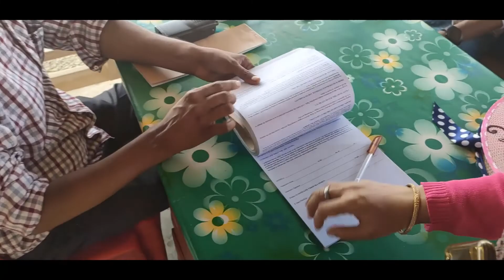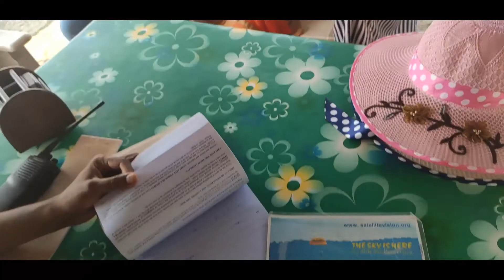Parasailing in Cox's Bazar || কক্সবাজারে প্যারাসেইলিং। সমুদ্র সৈকতে প্যারাসেইলিং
Parasailing in Cox's Bazar || Beach Activity || কক্সবাজারে প্যারাসেইলিং ।

Please make sure to Subscribe, it's the best way to keep my videos in your feed and give me a thumbs up too if you liked this content..You could also share the video too if you liked it, that would be awesome..